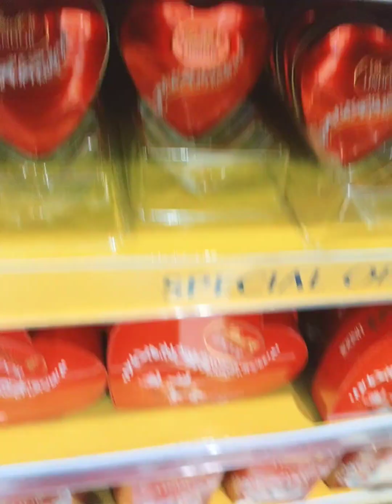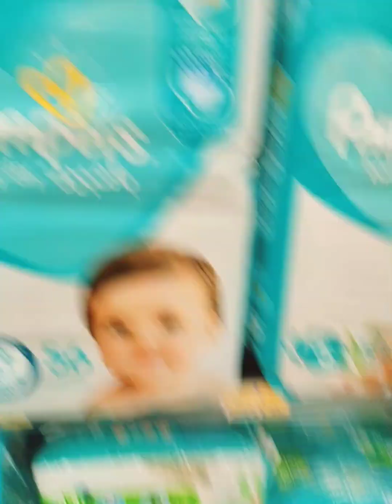আজকে জা হলো আমার সাথে.